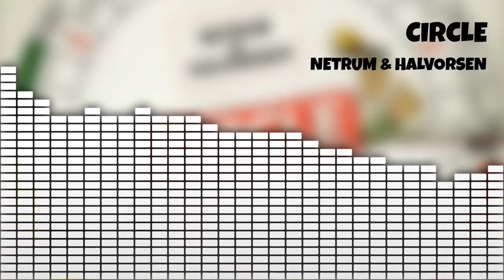Netrum & Halvorsen - Circle [Arcade Release]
Release Date: August 31, 2022 (Wednesday)